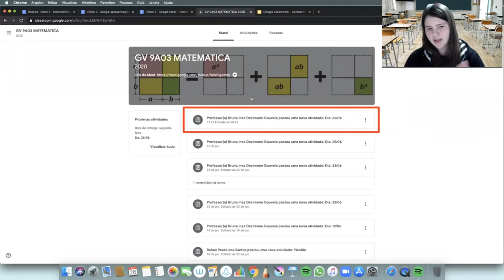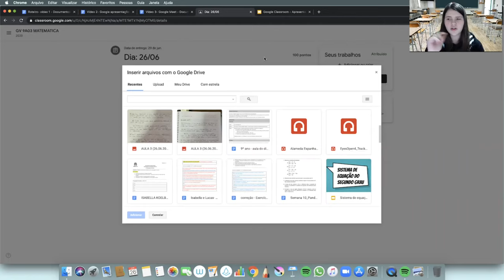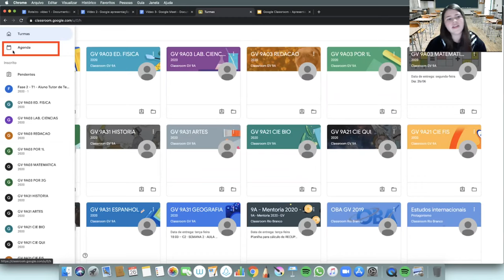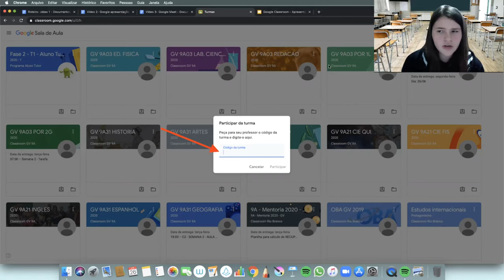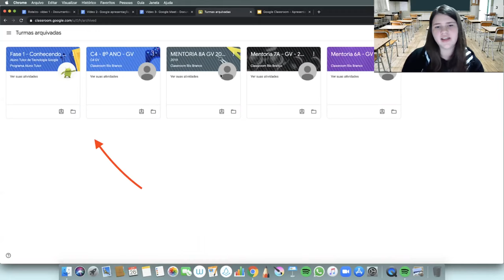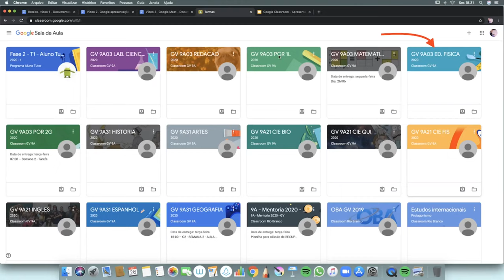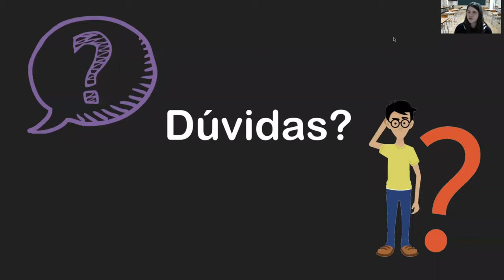Dicas sobre o Google Classroom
Vamos entender como se usar essa feramente muito útil e importante! Contem comigo se tiverem qualquer dúvida!